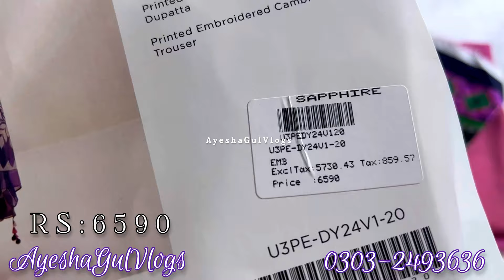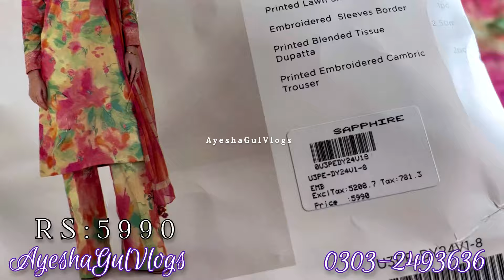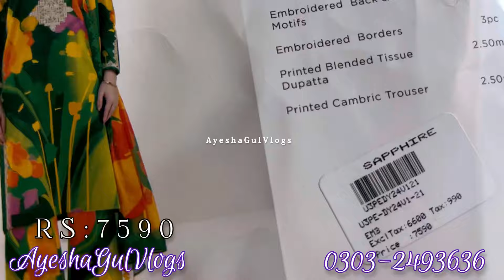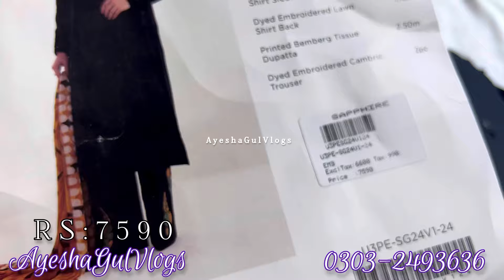Sapphire shopping haul video March 31, 2024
sapphire new arrivals
sapphire unstitch lawn
sapphire lawn
Ayesha gul vlogs
ALLINONE ALLINONE